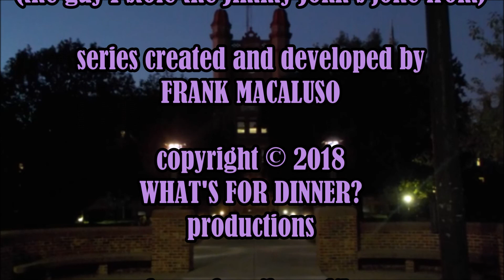Episode 11 | Owl Stretching Time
The Season 2 premiere! We're back and we're comin' out swingin'!

Featured Sketches:
- The Crenshaws: Ms. Gonzales Visits
- Darkness in Decatur
- Liverwurst Mutual Commercial
- Roundtable
- Farnsworth's Fables: The Three Little Pigs

Originally broadcast on February 2, 2018.